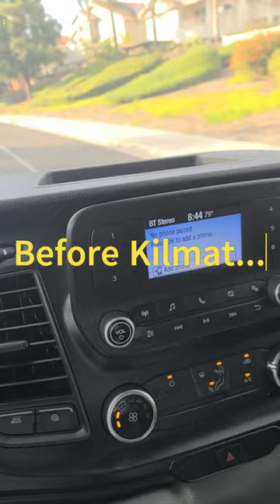Road test of Kilmat Sound Deadening in a van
This is a NON-scientific noise-reduction demonstration of before and after Kilmat sound deadening in a Ford Transit van conversion!